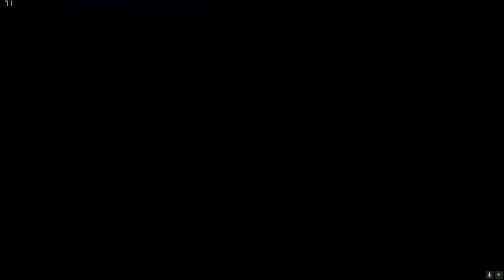GTA RP || ПОДАРКИ 1 МАЯ || ОБНОВА || ДЕНЬ РОЖДЕНИЯ ПРОЕКТА || GTA Criminal Russsia